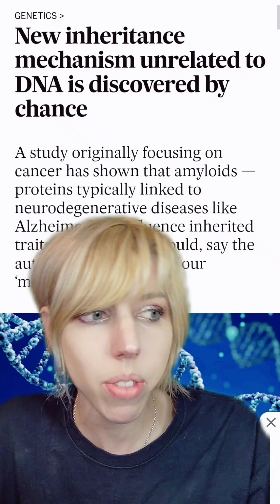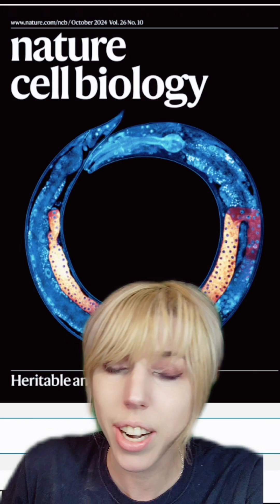New mechanism of epigenetics: Amyloids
further reading